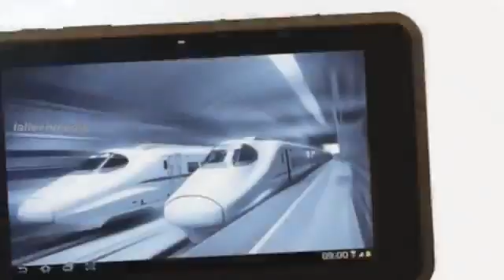Intex i Buddy Connect 3G tablet7 inch display,dual core processor,Android Ice Cream Sandwich]371